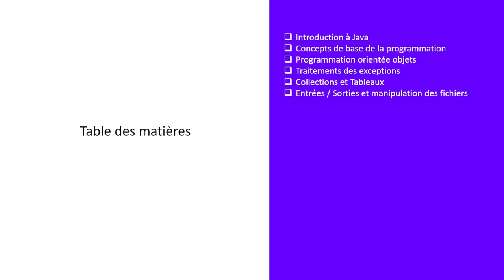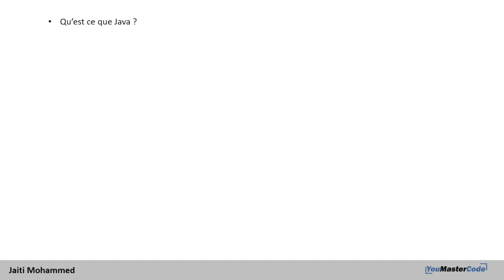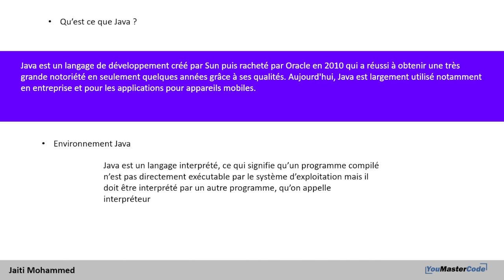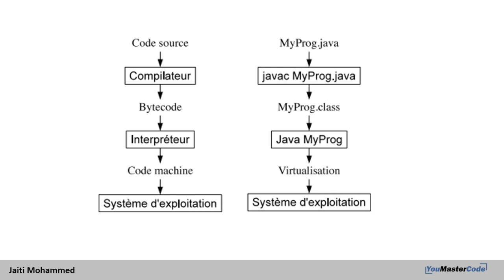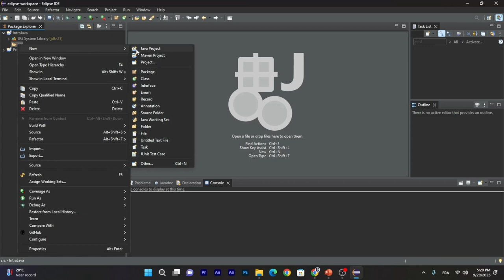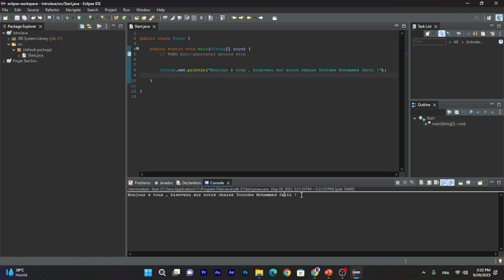Apprendre les fondamentaux du JAVA 2023 - Introduction à JAVA